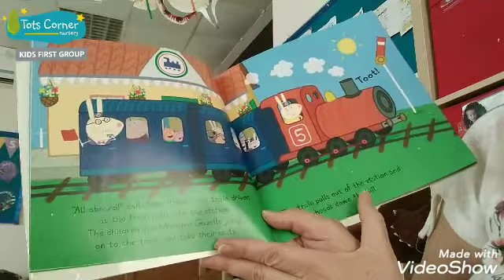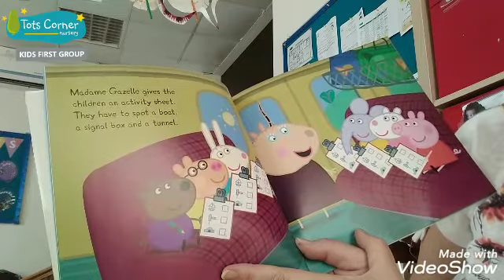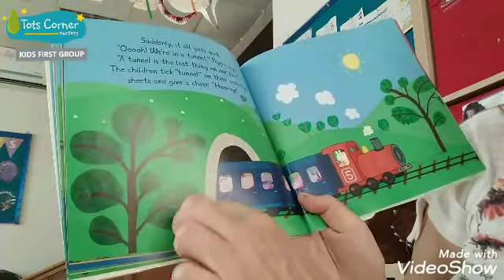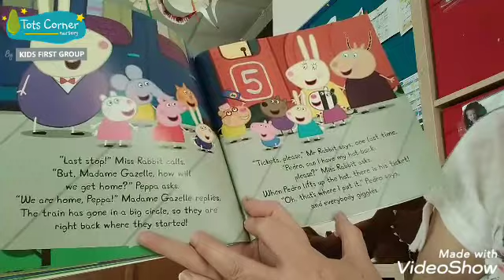Peppa Pig "The Train Ride"story with Ms Conny